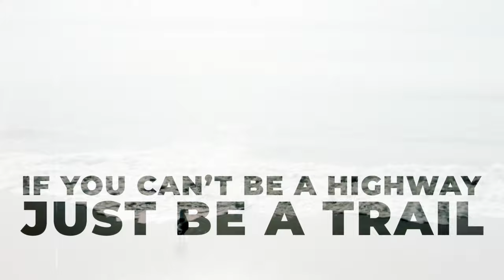STEFANO PAIN & ANDREA SERRATORE - Hallelujah (Maro Music & Skytech Remix) (Official Lyric Video)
STEFANO PAIN & ANDREA SERRATORE - Hallelujah (Maro Music & Skytech Remix) (Official Lyric Video) - Out Now.

“Hallelujah" is the new single by DJ/producer Stefano Pain, who began his career at the age of 15, coming to play in top clubs around the world. Supported by DJs such as David Guetta, Bob Sinclar, Swedish House Mafia, Hardwell and many others, his productions have reached the international sales charts several times. “Hallelujah”, produced in collaboration with DJ Andrea Serratore, it was remixed by Maro Music e Skytech, remixer of Sanah’s “Invisible Dress”, certificated Platinum in late-May of this year.

Skytech is one of the most outstanding DJs and producers on the Polish electronic scene. He collaborated with artists such as R3HAB, Headhunterz, Bassjackers and Yves V, and he's performed on important stages, such as Tomorrowland and the Sunrise Festival. In 2018, Skytech was the second most-listened-to Polish artist on Spotify, and in 2019, he earned a #1 chart position on the Polish DJ Charts.

MARO (aka Maro Music), is a Warsaw-based DJ/producer, composer, mix/mastering engineer and head of Bettermaker® professional studio equipment and software used by GRAMMY® winning producers. MARO has been featured in major music publications in the U.S. and world, and he hosts the weekly Addicted To Music radio show on Dash Radio (U.S.) and other stations. MARO's music appears in the interactive video game, Cyberpunk 2077 (Projekt Red), and he also frequently collaborates with leading rap/hip-hop pioneers including members of the Wu Tang Clan and many others.